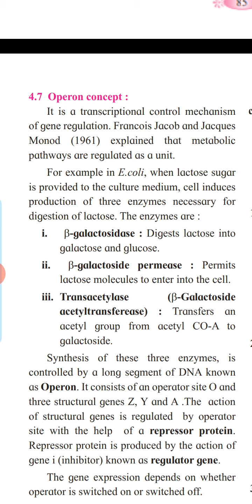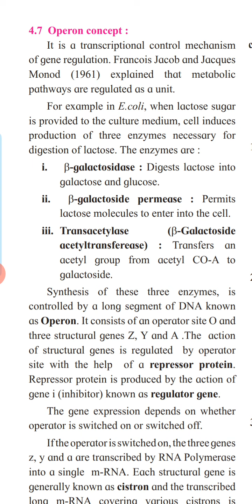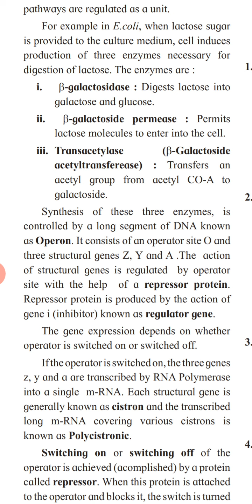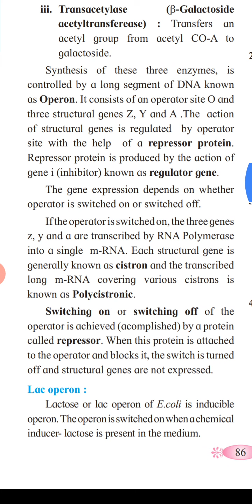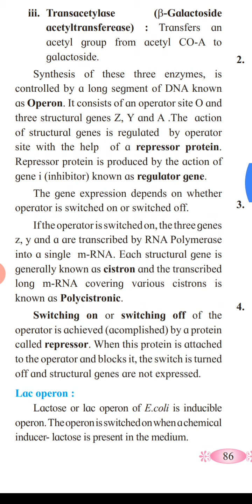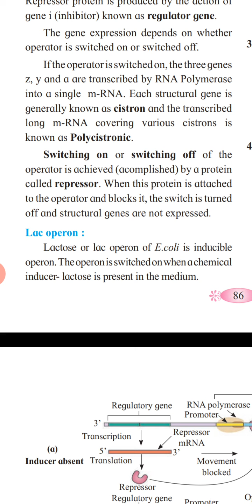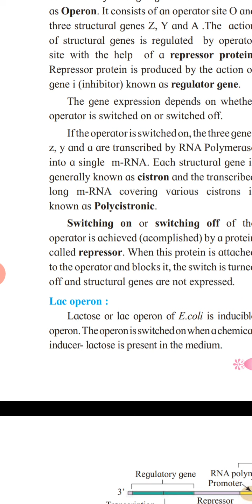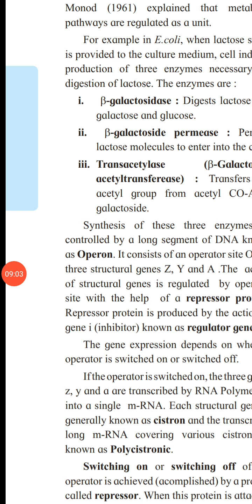Molecular Basis of Inheritance 12 Bio Operon's consept